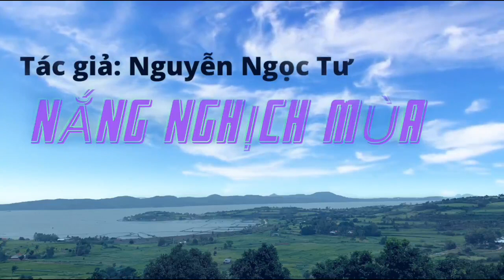NẮNG NGHỊCH MÙA - Nguyễn Ngọc Tư | Đọc: Huỳnh Minh Hiền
Truyện ngắn Nguyễn Ngọc Tư: NẮNG NGHỊCH MÙA | Đọc: Huỳnh Minh Hiền
🌟Chào mừng bạn đến với Kênh Youtube Huỳnh Minh Hiền.
💫Kênh chuyên về truyện ngắn do Huỳnh Minh Hiền sáng tác và diễn đọc hoặc những tác phẩm nổi tiếng của Nguyễn Ngọc Tư cùng những tác giả khác.
💫Bên cạnh đó, Kênh còn giới thiệu những cảnh thiên nhiên đẹp, hoa, lá cây cảnh xung quanh cuộc sống, chuyện hay, người tốt, gương cuộc sống.
❤️️Cám ơn bạn đã ghé thăm Kênh của tôi.